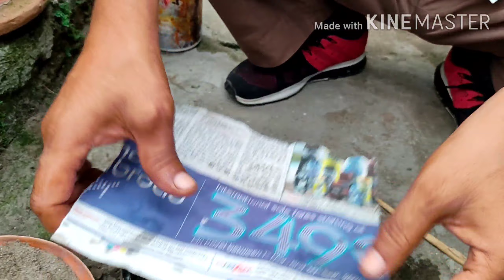हर बीज से निकलेगा पौधा अगर इस तकनीक से लगायेंगे निंबू!!! best method to grow lemon from seeds!!